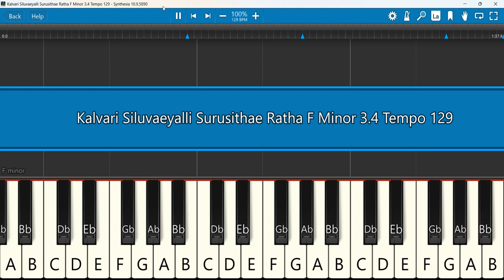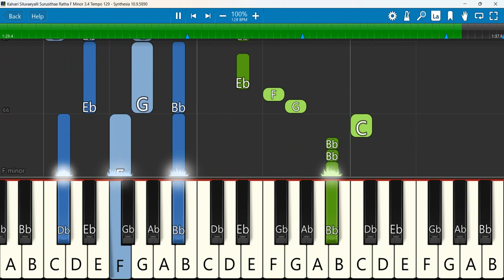Kalvari Siluvaeyalli Keyboard Notes F Minor 3/4 Tempo 129 | ಕಲ್ವಾರಿ ಶಿಲುಬೆಯಲ್ಲಿ | Kasi Lazarus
Kannada Good Friday Song ||ಕಲ್ವಾರಿ ಶಿಲುಬೆಯಲ್ಲಿ || Pa. Kasi Lazarus || Immi Johnson || Johnson
Keyboard Notes